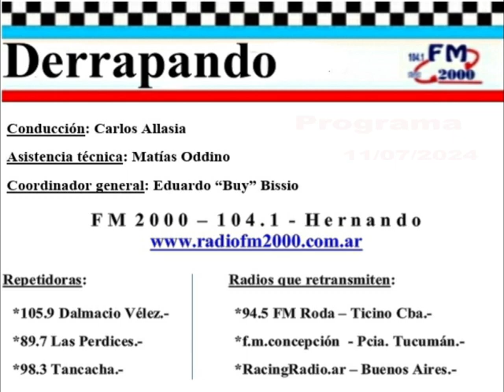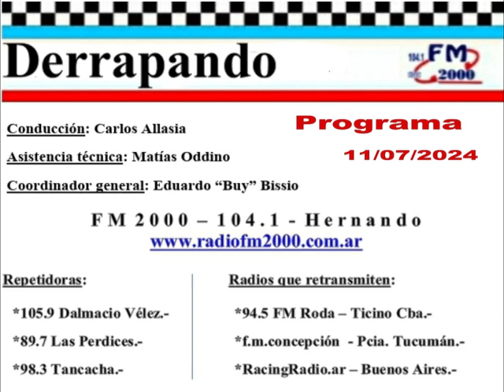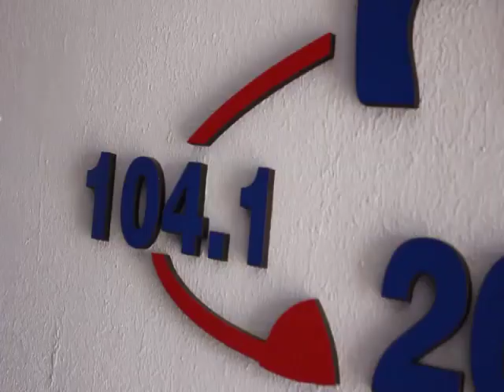DERRAPANDO -Programa 819 - 11/07/24